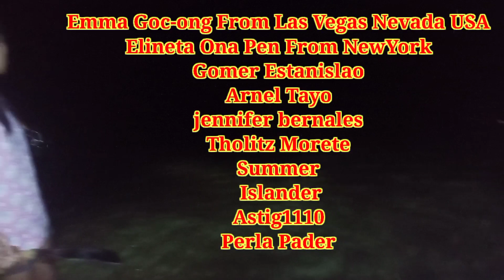Panginginas sa Gabi/sari saring huli..